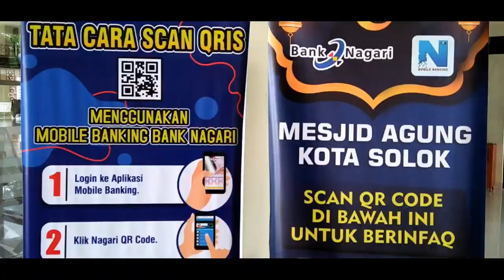Trip Lensa Bang Dil Kota Solok - Masjid Agung Muhsinin Kota Solok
Masjid Muhsinin yang megah dan indah ini berasa di pusat Kota Solok.  Masjid ini sungguh indah dan wajib   kaum muslimin kunjungi. Karena fasilitas yang diberikan  sangat lengkap  dan juga kebersihan masjid yang tetap terjaga setiap waktu